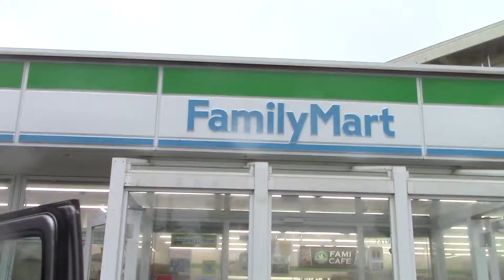Typhoon in Miyakojima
Following the typhoon around Miyakojima